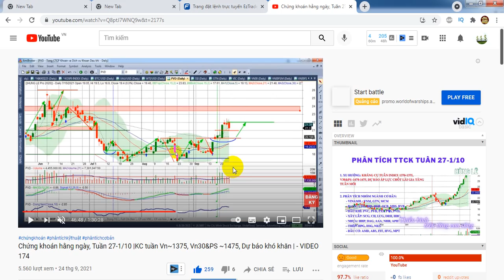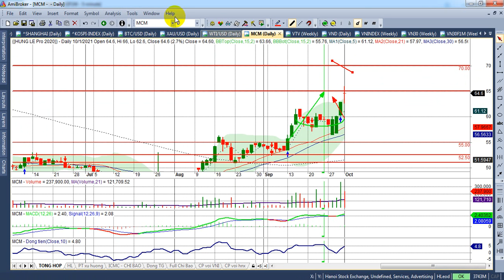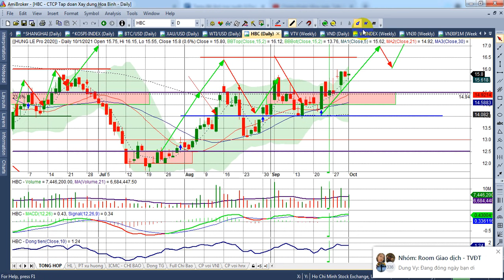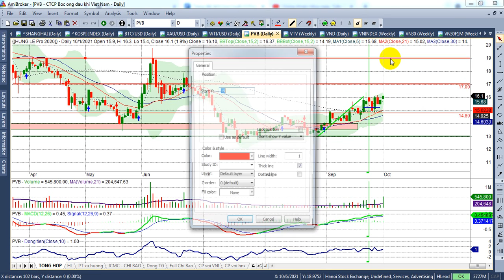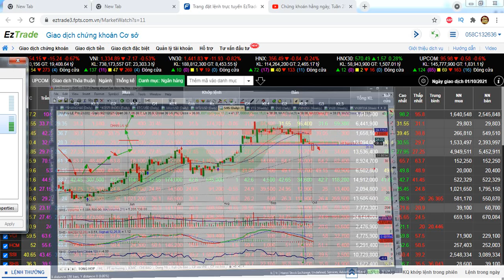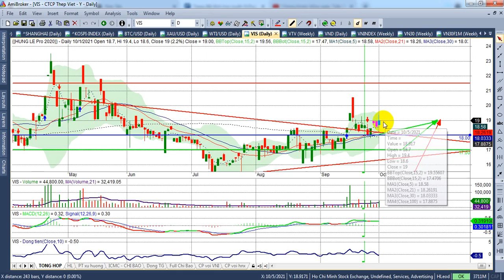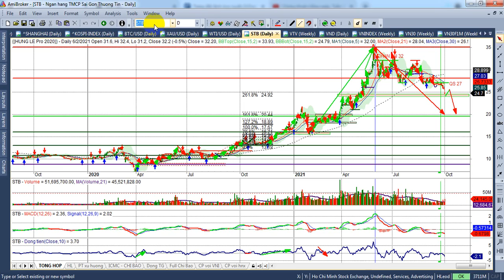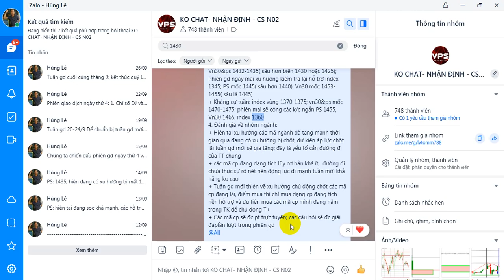Chứng khoán hôm nay |Bank-Ck dowtrend? Dự báo Áp lực chốt gia tăng, TT khó khăn | - VIDEO 175